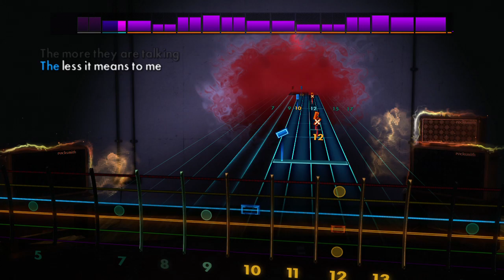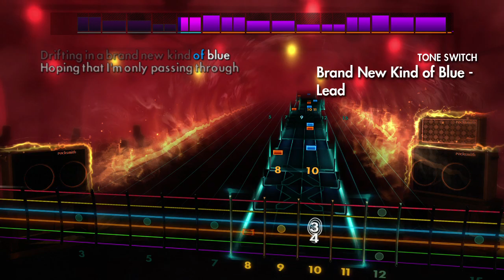Learn to play "Brand New Kind of Blue" by Gold Motel on guitar or bass using Rocksmith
Learn how to play "Brand New Kind of Blue" by Gold Motel by plugging any real guitar or bass into a PC, Mac, Xbox 360, or PlayStation 3 with Rocksmith 2014 Edition. Rocksmith is the fastest way to learn guitar and over 1.5 million people have learned how to play with the award-winning Rocksmith method.

Rocksmith 2014 Edition is available now in stores and online. See how it works at Rocksmith.com.